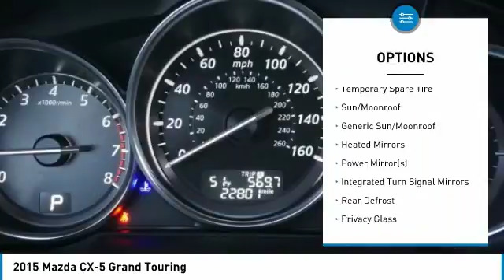2015 Mazda CX-5 Irving TX F0524594A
2015 Mazda CX-5 Grand Touring

Freeman Auto
1840 E Airport Fwy

Thank you for your interest in one of Freeman Mazda's online offerings. Please continue for more information regarding this 2015 Mazda CX-5 Grand Touring with 0 miles.As a compact SUV, this vehicle packs all the performance of a full-size into a package that easily navigates the urban terrain. You could spend more on fuel each month than on your vehicle payments, so why not consider one with exceptional fuel economy like this 2015 Mazda CX-5.Driven by many, but adored by more, the Mazda CX-5 Grand Touring is a perfect addition to any home.More information about the 2015 Mazda CX-5:The 2015 Mazda CX-5 competes with the likes of the Honda CR-V, Subaru Forester, Toyota RAV4 and Ford Escape. Even in this crowd, it's one of the sportiest-driving models, with surprisingly good fuel economy ratings considering that. The Mazda CX-5 also stands out for offering a great ride quality and a flexible, spacious interior. The Mazda CX-5's infotainment system, with Bose sound, is one of the most feature-packed in its competitive set, too, with things like well-integrated Pandora internet radio.Strengths of this model include Perhaps the best-handling in its class, good set of safety features, full-features audio and infotainment, perky powertrain (Touring and Grand Touring), stylish exterior, and excellent fuel economy ratings